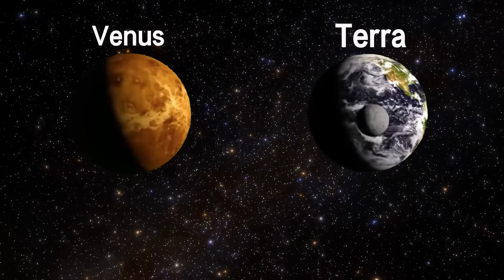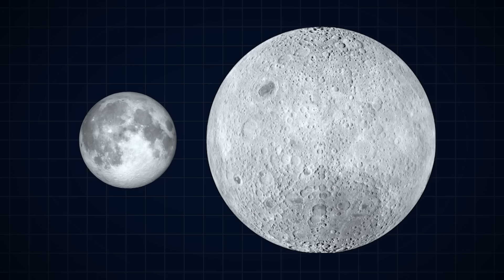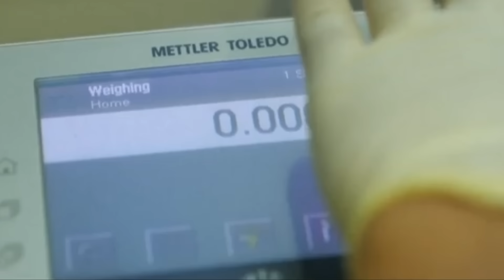O que a China encontrou na Lua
Por décadas, achamos que conhecíamos a Lua. Mas as recentes missões da China estão provando que estávamos terrivelmente errados. O que a China realmente encontrou no lado oculto da Lua? As amostras trazidas pelas missões Chang'e revelaram um novo mineral com o potencial de gerar energia ilimitada, água em lugares inesperados e segredos que desafiam a própria teoria da formação lunar. Neste documentário, mergulhamos fundo nas descobertas do rover Yutu-2 e das missões Chang'e 4, 5 e 6, que estão reescrevendo a história do nosso vizinho celestial e planejando o futuro da humanidade no espaço. Prepare-se para ver a Lua como nunca antes.

📚 Leitura recomendada para quem ama o universo:

Um dos maiores clássicos da divulgação científica de todos os tempos. Neste livro, Carl Sagan conduz uma jornada por 14 bilhões de anos de evolução cósmica, passando por temas como a origem da vida, o cérebro humano, arte, história, filosofia e ciência. Uma obra atemporal que combina conhecimento profundo com uma narrativa envolvente.

CRÉDITOS:
Artista:Kai Engel
Fonte (Free Music Archive)